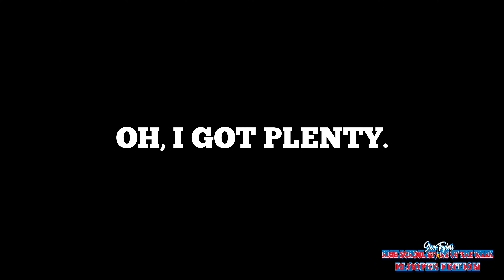Stars of the Week Bloopers 2021 - 2022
The behind the scenes footage you didn't know you needed. 🎥
Check out this season's blooper reel!